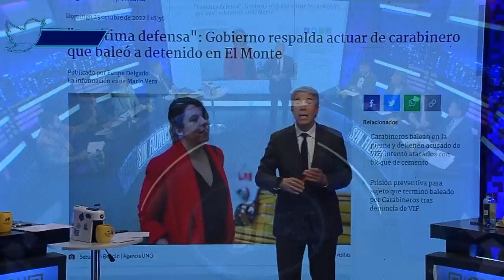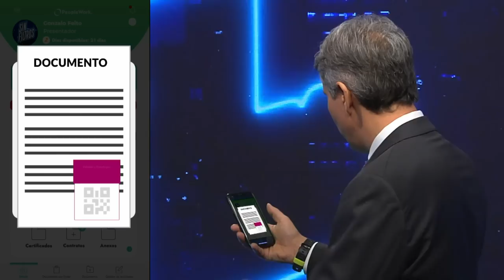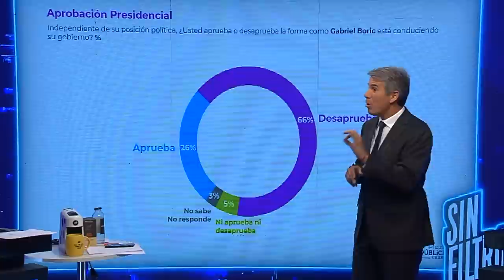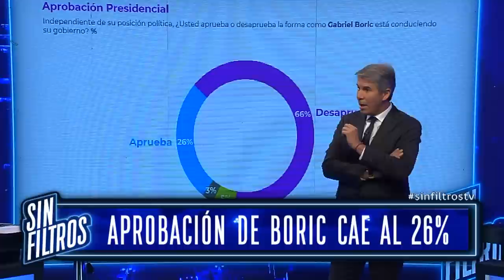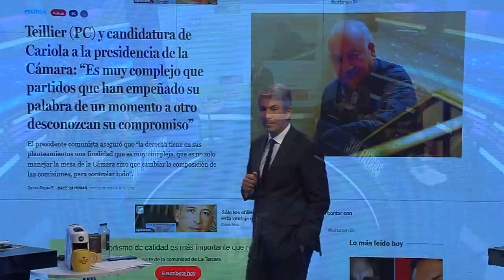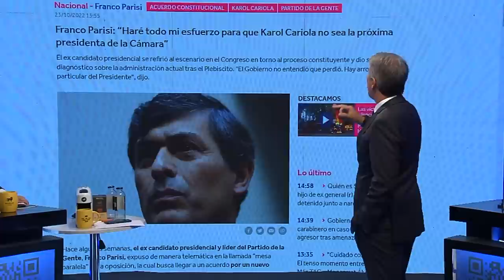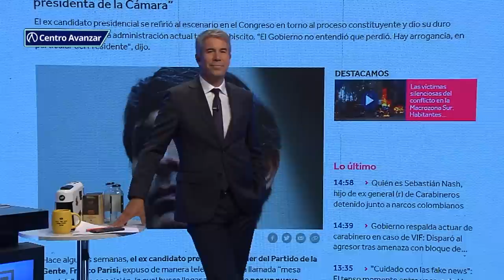Sin Filtros T2 CAP 97